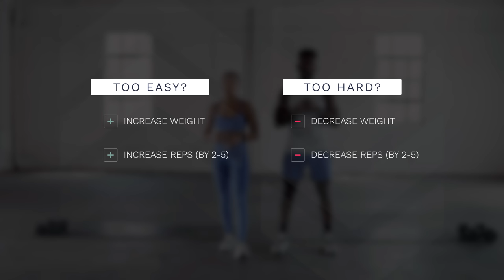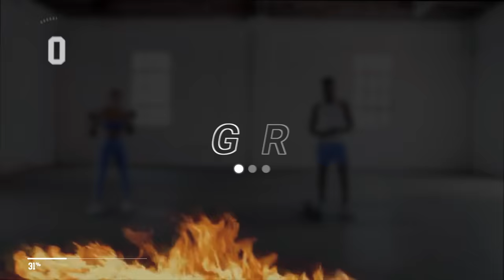25 Minute Lower Body Dumbbell EMOM Workout [ADVANCED Strength Training]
Tap in with us for a 25 Lower body Strength Workout.🔥 The format of this workout is EMOM style which stands for "every minute on the minute". We will designate a certain amount of reps at the start of each exercise and then once completed, the remaining time left within that minute is your rest period. We highly recommend using multiple pairs of weights if you have them, otherwise you may need to adjust the reps (Juice used 25lb dumbbells and Toya used 10lb -15lb dumbbells). We've included a workout guide within the video to help you modify the workout if needed.

This workout will target your quads, glutes, calves and hamstrings through 12 different exercises. Be sure to track your progress over time with this workout and challenge yourself to increase weight or resistance over time. Drop a comment and let us know if you would enjoy more EMOM style workouts like this 🔥

Juice: @juicetontx
Toya: @toyacherrelle
OBLA: @onebodyla